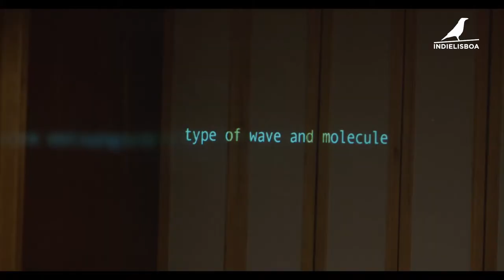Competição Internacional 2019 | Trailer | Walled Unwalled | Lawrence Abu Hamdan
O IndieLisboa 2019 decorre de 2 a 12 de Maio, com mais de 250 filmes exibidos na Culturgest, Cinema São Jorge, Cinema Ideal e Cinemateca Portuguesa.

Mais de 30.000 espectadores e 400 profissionais numa celebração do melhor cinema contemporâneo.

Uma programação que inclui filmes para os mais novos no IndieJúnior, conversas e debates nas LisbonTalks e festas e concertos pela noite fora no IndiebyNight.